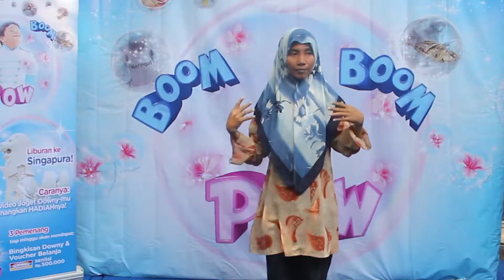Downy Boom Boom Pow - Joget Downy Surabaya - Ibu Mubarokah